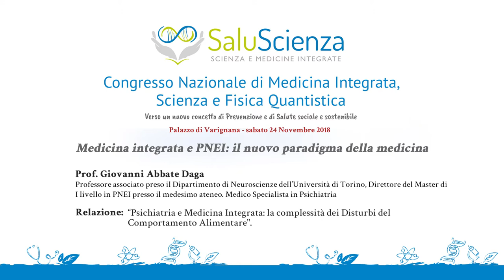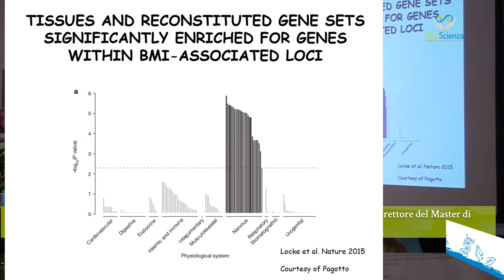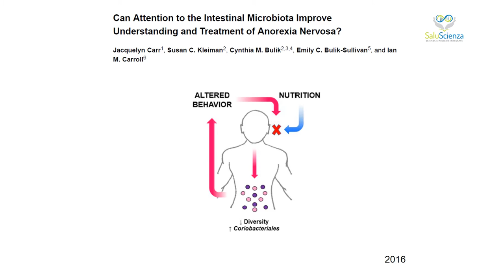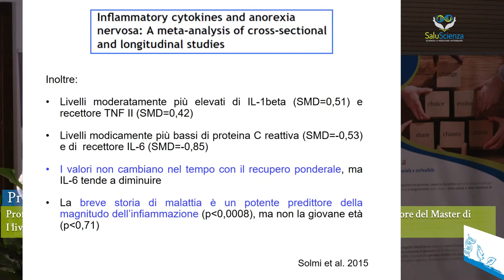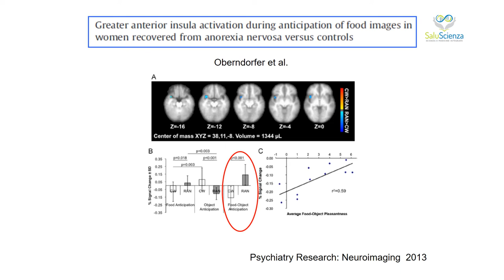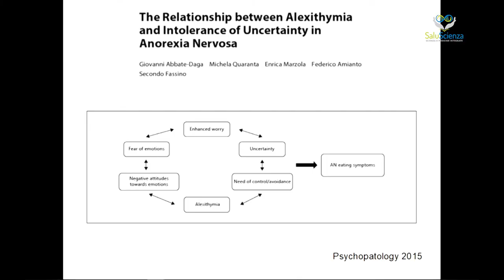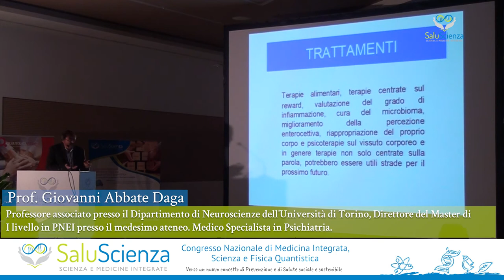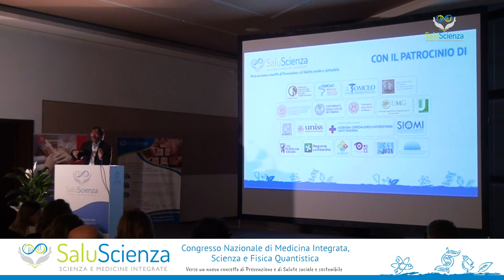Prof.Abbate Daga “La complessità dei Disturbi del Comportamento Alimentare”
“Psichiatria e Medicina Integrata: la complessità dei Disturbi del Comportamento Alimentare"
L’Anoressia Nervosa è un disturbo mentale che si associa ad un grave stato di malnutrizione con sequele somatiche, psichiche e comportamentali. A tutt’oggi è il disturbo mentale con più alta mortalità in adolescenza. Spesso per lungo periodo chi ne soffre si oppone alle cure.
Per la sua natura, l’anoressia nervosa è una malattia che sottolinea la stretta connessione tra mente-cervello e corpo: sul piano psichico la negazione del corpo produce una frattura tra corpo oggetto e corpo vissuto, sul piano organico la malattia del corpo impatta significativamente sul funzionamento mentale. Se da un lato si pone la complessa problematicità dell’identità, dall’altro è evidente quanto la nutrizione sia intimamente connessa con la salute mentale.
Nella pratica clinica la cura del disturbo non può che essere multidisciplinare nella cornice concettuale dell’agire secondo i principi della medicina integrata.
La relazione passerà in rassegna alcune alterazioni del sistema immunitari, del sistema neuroendocrino ed il sistema metabolico-nutrizionale ed il loro ruolo nella patogenesi come fattori di predisposizione e come fattori di mantenimento. Tale alterazioni dei sistemi verranno poi analizzati in una prospettiva più ampia ove l’anoressia nervosa può essere intesa come una fondamentale difficoltà a riconoscere ed integrare tra loro stimoli propriocettivi ed esterni spesso conflittuali e contradditori, in linea con alcuni modelli neuroscientifici dell’ultimo decennio. Tali modelli ipotizzano che chi soffre di anoressia abbia difficoltà a riconoscere gli stimoli corporei - alimentari e non - a fronte di un’eccessiva attivazione cerebrale rispetto agli stimoli visivi e/o rispetto alla valutazione delle conseguenze future delle azioni motivate dagli stimoli stessi.
Ciò può essere messo in relazione con il punto di vista degli psicopatologi che rileva come elemento centrale nella patogenesi dell’anoressia nervosa un  mancato sviluppo del “Sé corporeo” e ed una ridotta capacità di essere consapevoli delle proprie percezioni, dei propri pensieri e delle proprie emozioni.